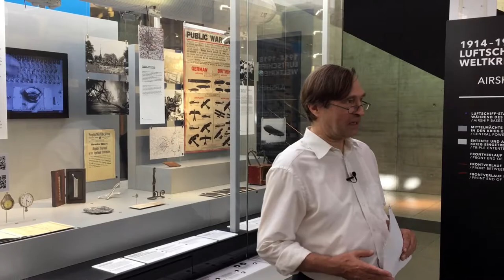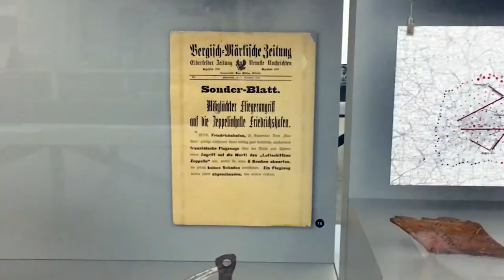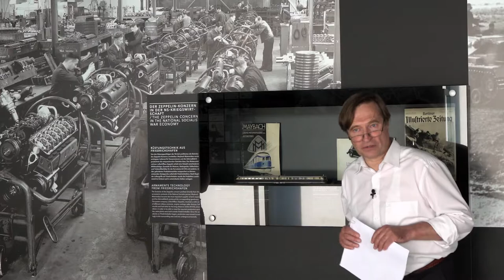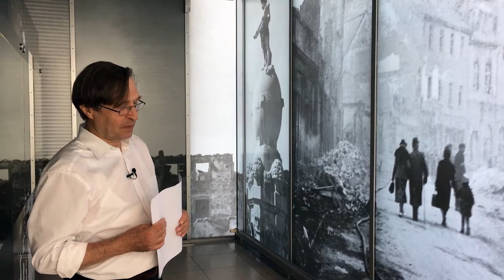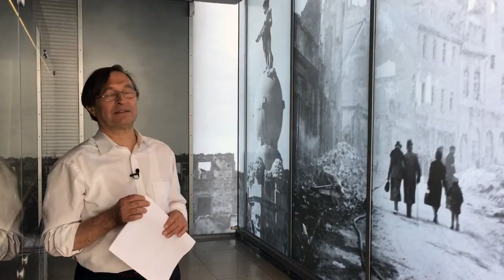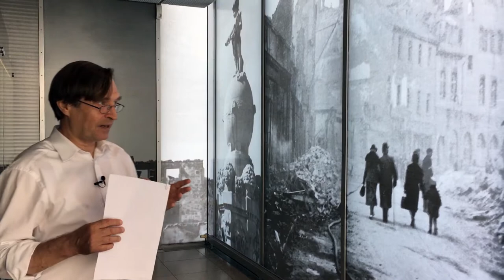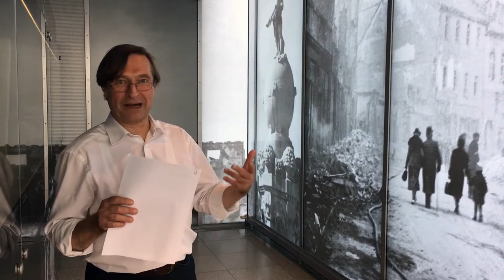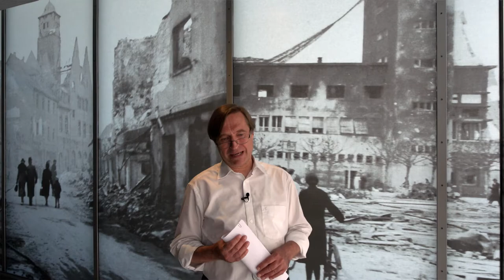Der Luftkrieg über Friedrichshafen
Dr. Hartmut Semmler (wissenschaftlicher Mitarbeiter am Stadtarchiv Friedrichshafen) beleuchtet anhand unserer Ausstellung den Luftkrieg über Friedrichshafen.
Von den Plänen Graf Zeppelins, den Einsätzen von Luftschiffen zur Bombadierung Londons bis hin zur Zerstörung der Stadt im Zweiten Weltkrieg gibt er einen Überblick zu diesem Teil der Luftfahrt- und Stadtgeschichte.